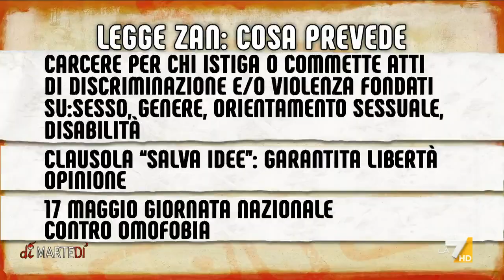Enrico Letta sulla Legge Zan: "Sui diritti non ho intenzione di ammainare le nostre bandiere"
Pd, Enrico Letta sulla Legge Zan contro l'omotransfobia: "Sui diritti non ho intenzione di ammainare le nostre bandiere. Ci sono cose che porterebbero il nostro Paese nel futuro, e ci toglierebbero dal Medioevo"